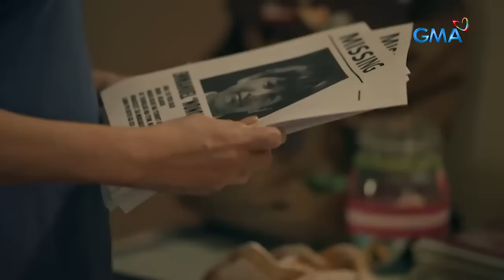Shining Inheritance: Aurea's new life as Lola Pink (Weekly Recap HD)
Aired (September 20, 2024): Aurea's (Coney Reyes) new life as Lola Pink is about to begin while Inna (Kate Valdez) helps her find her family. Will the two get along well?

The Philippine adaptation of the renowned Korean drama series is here. Catch the latest episode of ‘Shining Inheritance’ on GMA Network 4:00 PM. Starring prominent Kapuso actresses Kyline Alcantara as Joanna, and Kate Valdez as Inna. Also included in the cast are Paul Salas, Michael Sager, Roxie Smith, and Ms. Coney Reyes with Wendell Ramos, Glydel Mercado, Aubrey Miles, Gio Alvarez, Dave Bornea, Jamir Zabarte, Seth dela Cruz, and Charlize Ruth Reyes.